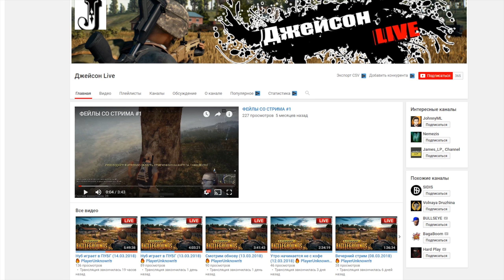PLAYERUNKNOWN'S BATTLEGROUNDS - ЗАСАДА НА МОСТУ И МНОГО КОРАБЛЕЙ НА ВОДЕ!! ЧИТЕРЫ И ПОТ В ТОП-1!!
Игра PLAYERUNKNOWN'S BATTLEGROUNDS обзор, прохождение и реакция на русском. PUBG - Лучший Battlegrounds от компании Bluehole

Вы попали на игровой канал Lega Play! Меня Зовут Олег Васильев или Лега или Lega!  Сейчас на моём канале Лега Плей вы найдете как бесплатные игры, так и игры на слабые пк! Все новинки на любой жанр и вкус. Любая платформа - Steam, Origin, Uplay, а так же на любых приставках  - PS4, X-BOX One S! Играю в лучшие игры и игры на русском! Еще есть игры для детей, но чаще онлайн игры или Королевские битвы! Совсем забыл, что хорошо начал играть в игры на телефоне  - андройд, ios. Вы всегда можете скачать игры, играть бесплатно и играть онлайн, а так же первыми увидите обзоры и прохождение в моей группе в вк! На моем канале, время пролетит незаметно! Приходите с Детьми, Родителями, Бабушками и Дедушками!

Игра  PlayerUnknown's Battlegrounds обзор, прохождение и реакция на русском. PUBG  многопользовательская онлайн-игра в жанре королевской битвы, разрабатываемая и издаваемая студией PUBG Corporation, дочерней компанией корейского издателя Bluehole.I PUBG Стрим прохождение на русском.